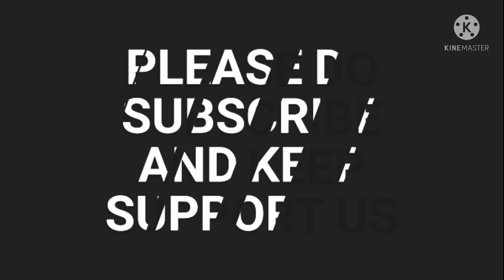Types of Couples in Black Dress Look Basedon Monthwise|Which Month you BORN ❤👇